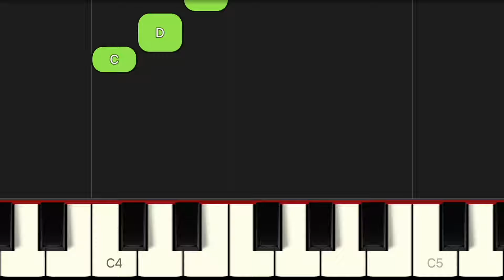McDonalds Jingle Theme | SUPER EASY BEGINNER PIANO TUTORIAL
Learn in 10 Seconds